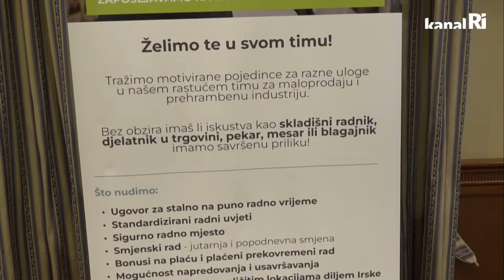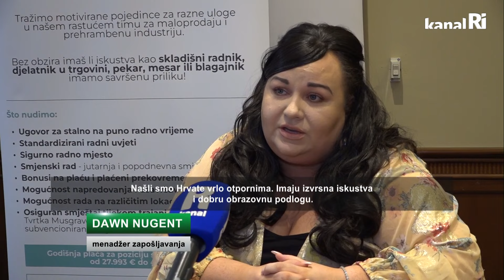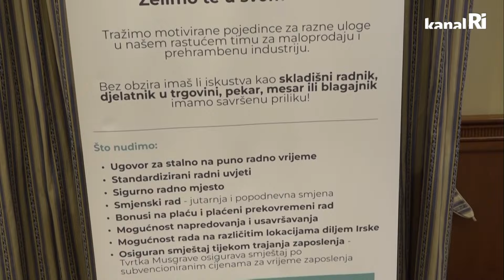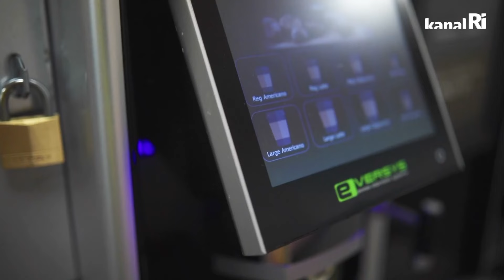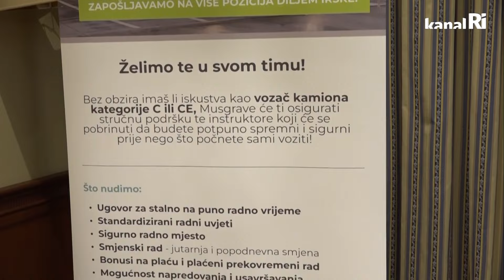Musgrave: Dani otvorenih vrata u Rijeci